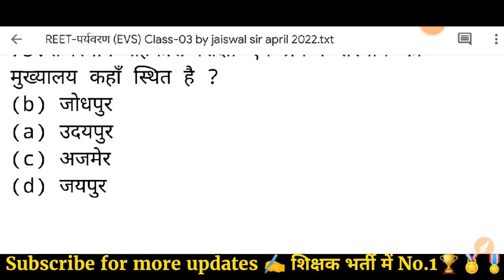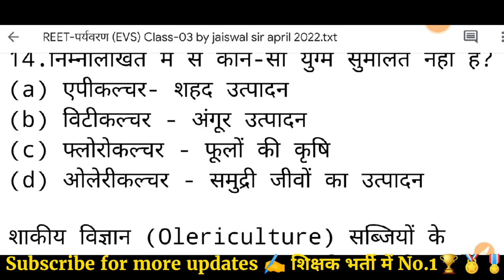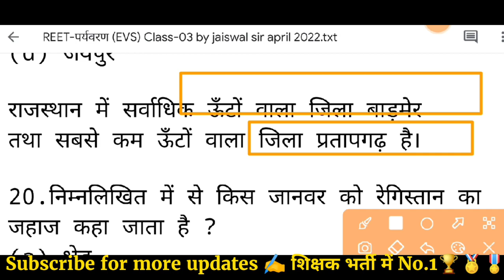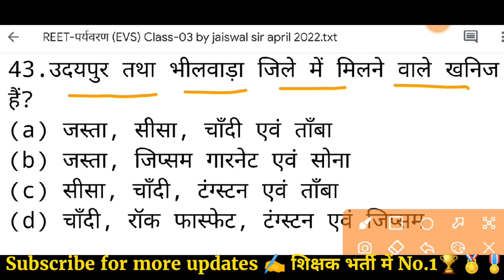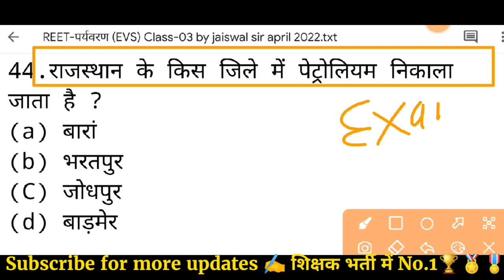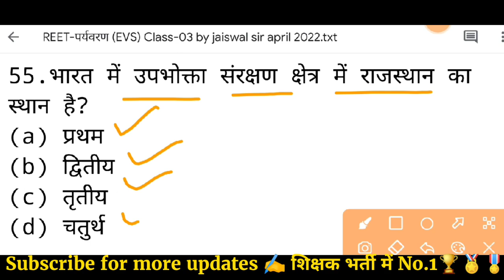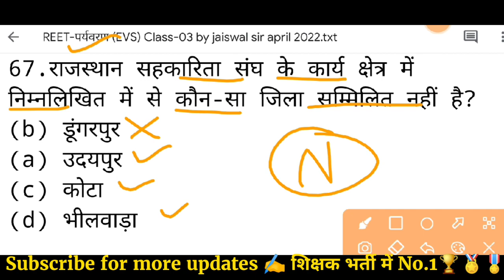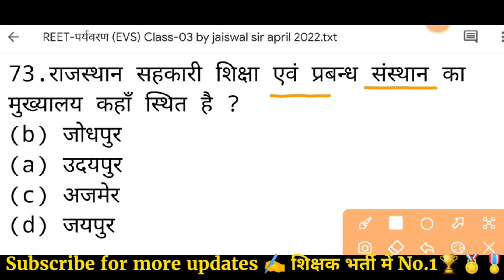REET Level 1st 2022 | पर्यावरण अध्य्यन पार्ट-3 | व्यवसाय | Paryavaran by jaiswal sir | reet exam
पर्यावरण (EVS) पार्ट-3 | व्यवसाय | Paryavaran for reet level 1 | reet paryavaran adhyayan

पर्यावरण अध्ययन
paryavaran for reet exam 2022
reet 2022 paryavaran
reet2022 level 1 paryavaran jaiswal classes
reet level 1 paryavaran adhyayan
jaiswal coaching center
reet level 1 paryavaran by jaiswal sir
reet level 1 paryavaran classes
reet level 1 paryavaran syllabus
reet level 1 paryavaran paper solution
reet level 1 paryavaran best book
reet level 1 paryavaran question
reet level 1 paryavaran mcq
reet paryavaran adhyayan question
mptet paryavaran class
reet paryavaran adhyayan
reet paryavaran utkarsh classes
reet paryavaran adhyayan classes
reet paryavaran classes
reet paryavaran adhyayan best book
reet paryavaran question
reet paryavaran pedagogy
reet paryavaran syllabus
reet paryavaran book
paryavaran adhyayan

reet paryavaran adhdhyan
reet paryavaran questions
reet level first environment